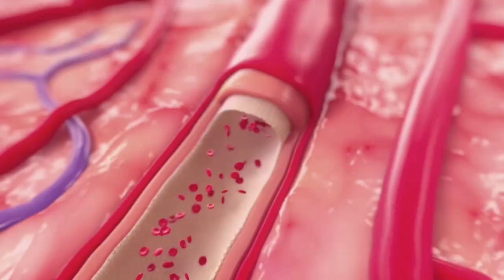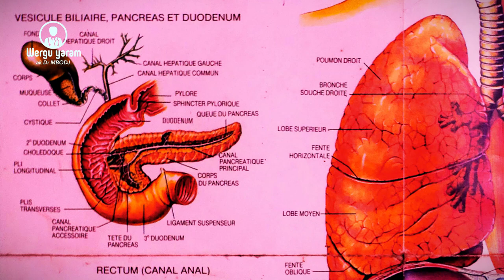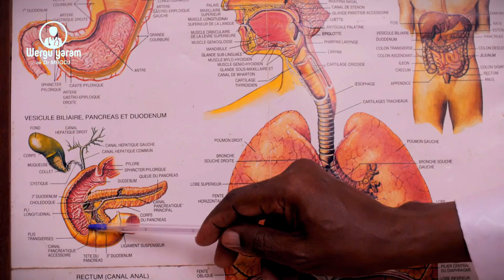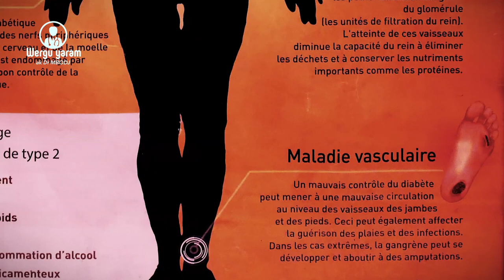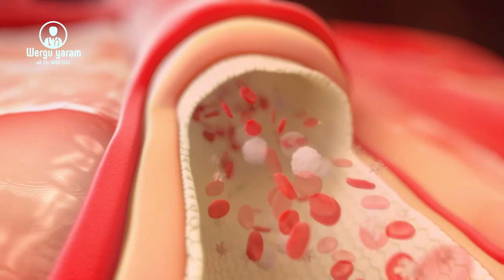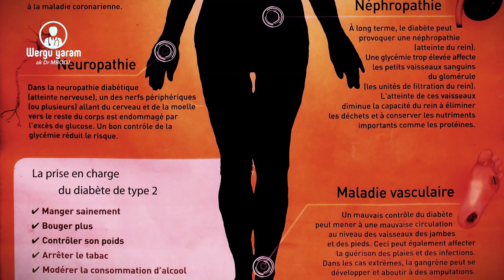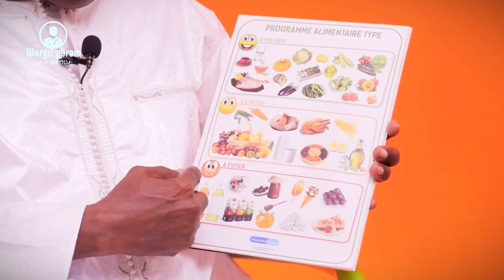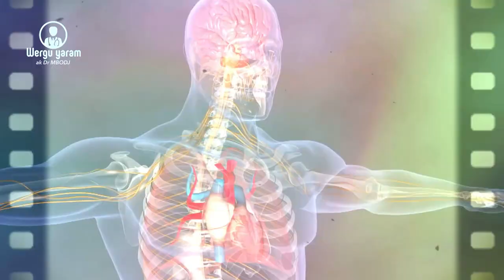Diabète et Risques: Comment prévenir ?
Le Docteur Cheikh Ahmet Tidiane MBODJ revient en long et en large sur cette maladie tant redoutée: LE DIABETE. Il traite différentes facettes de cette maladie chronique pour nous permettre de comprendre les facteurs de risques afin de la prévenir.
Des conseils pratiques sont donnés en terme de comportement, style de vie  , d'alimentation et de nutrition.

Le diabète est une maladie métabolique qui provoque une glycémie élevée. L'hormone insuline déplace le sucre du sang vers vos cellules pour qu'il soit stocké ou utilisé comme source d'énergie. Avec le diabète, votre corps ne produit pas suffisamment d'insuline ou ne peut pas utiliser efficacement l'insuline qu'il produit.

Une glycémie élevée non traitée due au diabète peut endommager vos nerfs, vos yeux, vos reins et d'autres organes.

Il existe différents types de diabète :

Le diabète de type 1 est une maladie auto-immune . Le système immunitaire attaque et détruit les cellules du pancréas , où l'insuline est fabriquée. On ne sait pas ce qui cause cette attaque. Environ 10 pour cent des personnes atteintes de diabète ont ce type.
Le diabète de type 2 survient lorsque votre corps devient résistant à l'insuline et que le sucre s'accumule dans votre sang.
Le prédiabète survient lorsque votre glycémie est supérieure à la normale, mais qu'elle n'est pas suffisamment élevée pour poser un diagnostic de diabète de type 2.
Le diabète gestationnel est une glycémie élevée pendant la grossesse. Les hormones bloquant l'insuline produites par le placenta provoquent ce type de diabète.